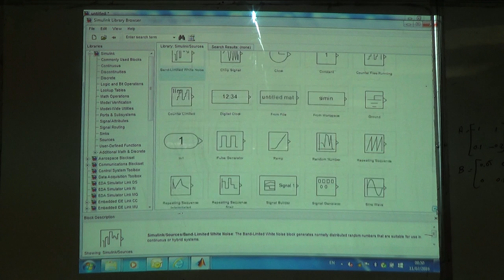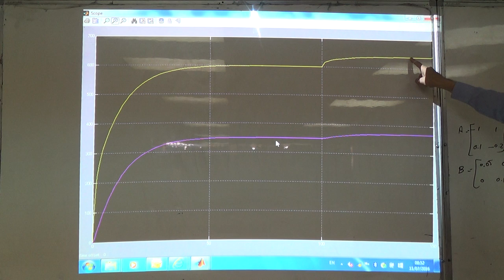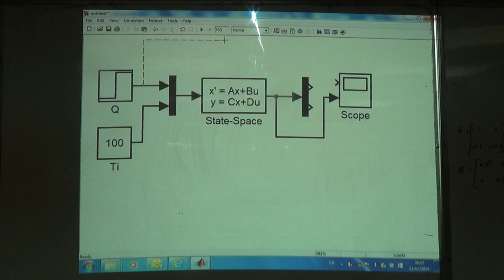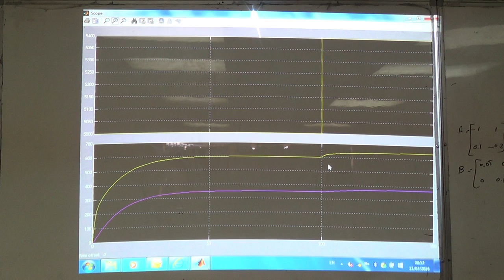Electrically Heated Stirred Tank: Simulink (response to step change in Q), 11/7/2016